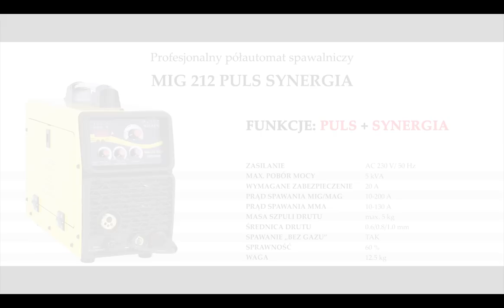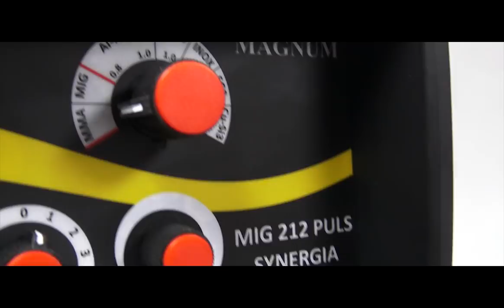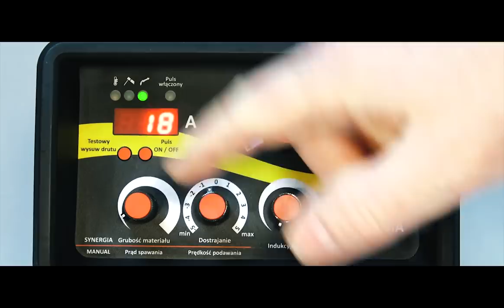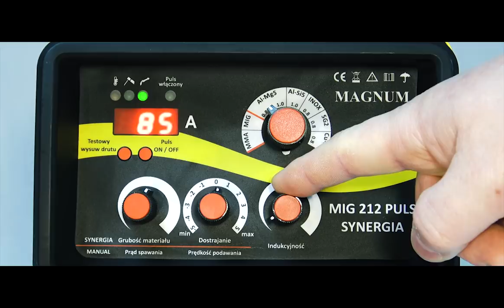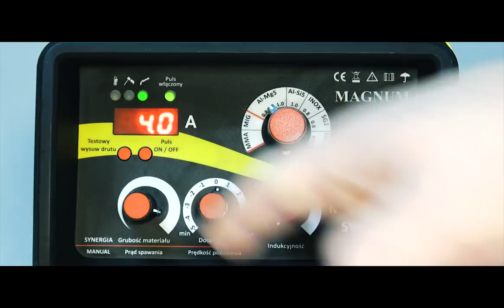Jedyny taki półautomat spawalniczy z funkcją PULS oraz SYNERGIĄ MIG 212 PULS SYNERGIA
Film przedstawiający jedyny taki półautomat spawalniczy
z funkcją PULS oraz SYNERGIĄ:

MIG 212 PULS SYNERGIA

ZALETY URZĄDZENIA:
- FUNKCJA PULS (ogranicza przegrzanie materiału,brak odprysków, lepszy przetop)
- SYNERGIA
- Spawa materiały:
     - Aluminium ALMG5, ALSI5
     - Stal nierdzewna SG2
     - stal czarna CUSI3
     - lutospawanie

DODATKOWE FUNKCJE:
     - spawanie MMA
     - regulacja indukcyjności (szerokości łuku)
     - ustawienie ręczne (możliwość wyłącznia funkcji puls oraz synergii)

Jak spawać pulsem?
Jak wyreguliwać indukcyjność?
Jak ustawić parametry spawarki do aluminium?
Jak ustawić parametry spawarki do stali nierdzewnej?
Jak lutospawać?
Co to jest synergia w spawarce?
Jeśli też chcesz nawiązać z nami współpracę, konieczne do Nas napisz!

Miłego oglądania!